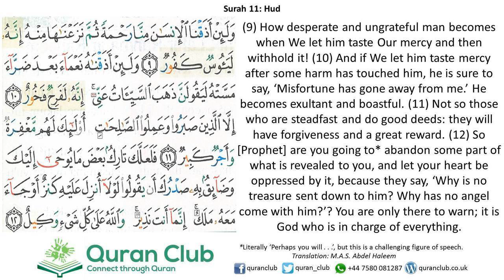011 Hud 009-012 (Mishary Al-Afaasy)